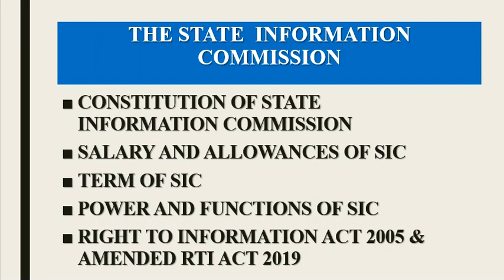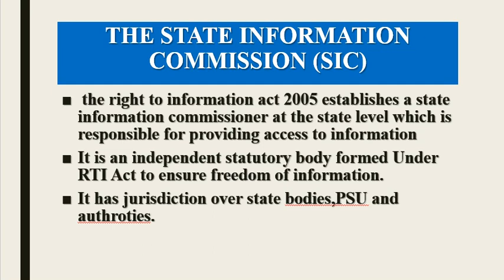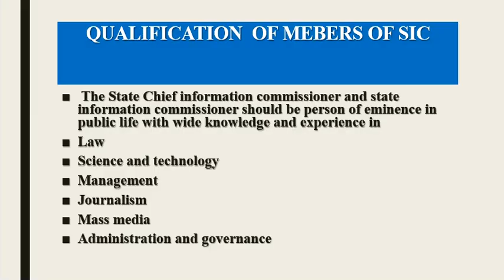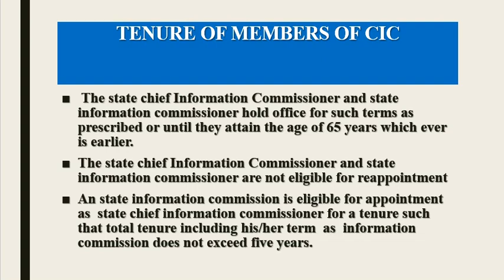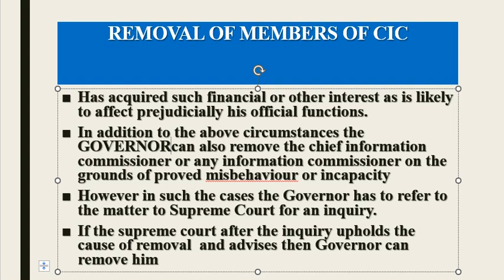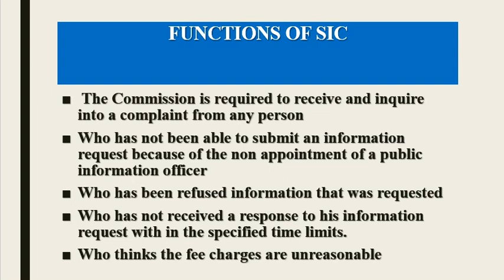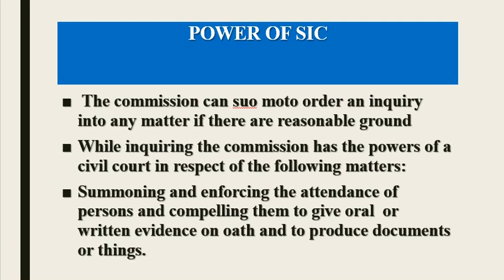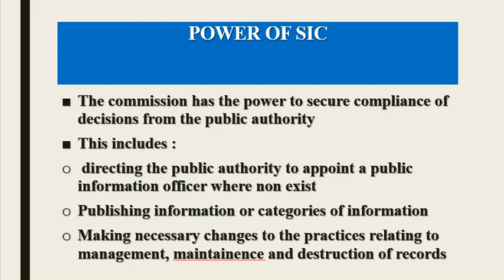STATE INFORMATION COMMISSION UNDER RTI ACT 2005 &2019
THE STATE  INFORMATION COMMISSION UNDER RIGHT TO INFORMATION ACT 2005 & AMENDED RTI 2019
IN THIS VIDEO WE HAVE DISCUSSED THE PROVISONS RELATED TO CONSTITUTON,REMOVAL,POWER,SALARY AND ALLOWANCE  AND FUNCTION OF STATE  INFORMATION COMMISSION UNDER RIGHT TO INFORMATION ACT 2005 & 2019

RIGHT TO INFORMATION ACT FOR UGC NET COMMERCE
RIGHT TO INFROMATION ACT FOR COMPETITIVE EXAM
RIGHT TO INFORMATION ACT FOR UPSC
LINK FOR TELEGRAM GROUP IT PROVIDE VIDEOS RELATED TO COMMERCE/ECONOMICS AND MANAGEMENT. IT PROVIDES VIDEO IN ENGLISH,HINDI AND PUNJABI.